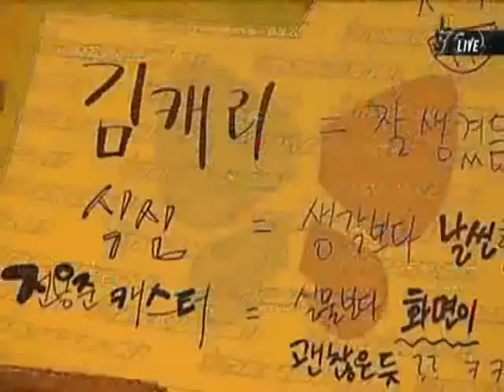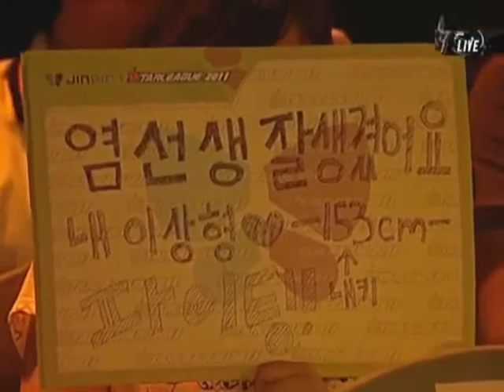[온게임넷] 진에어 스타리그 2011 16강 A조 2경기 구성훈 vs 염보성 (1)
[OSL] JinAir Starleague 2011 Round of 16 Group A 2Set
HiyA[fOu](T) vs. Sea(T)